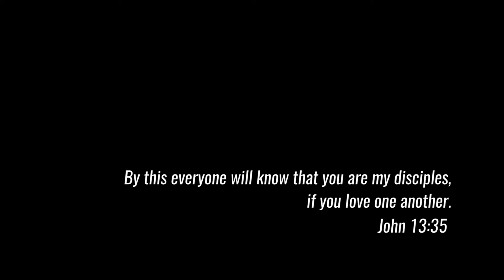Chapters Episode 1 : Raising a Young Family in a Community